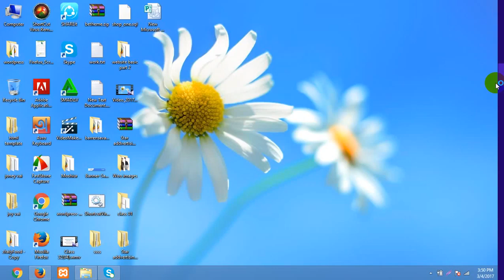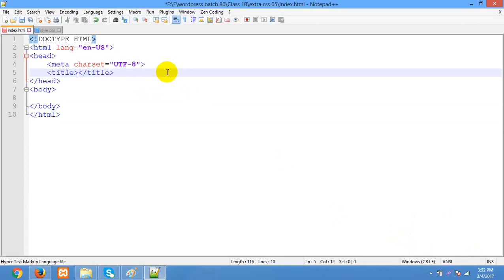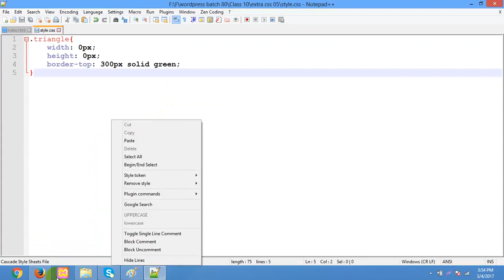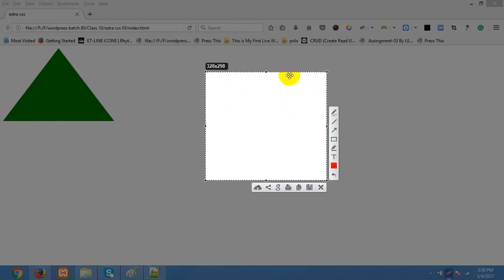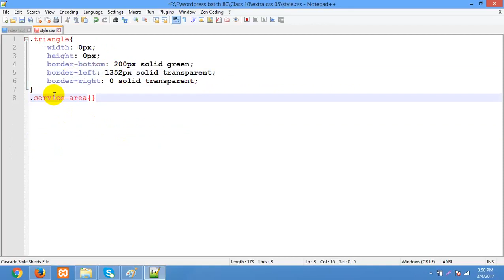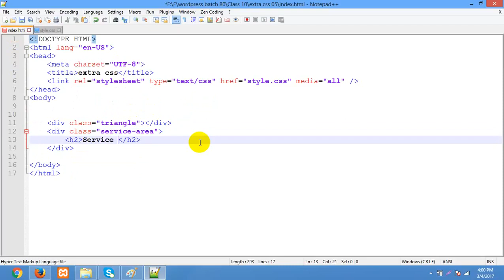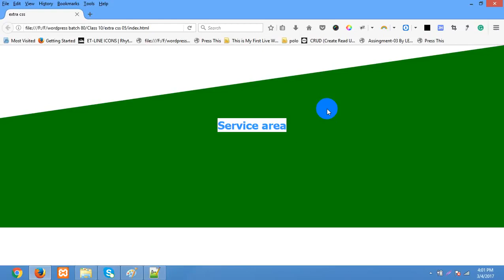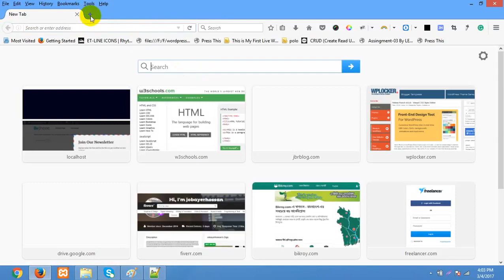Web_Design_&_Development_CSS_Bangla_Full_Course_Part_28.mp4